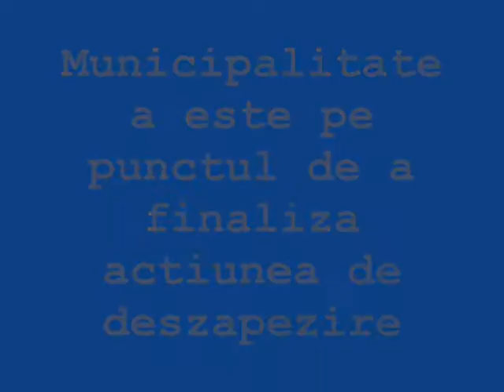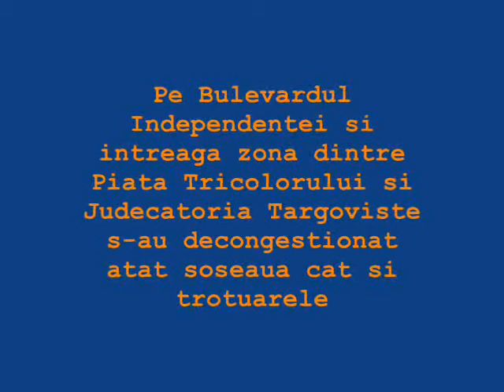TARGOVISTE IESE DE SUB NAMETI